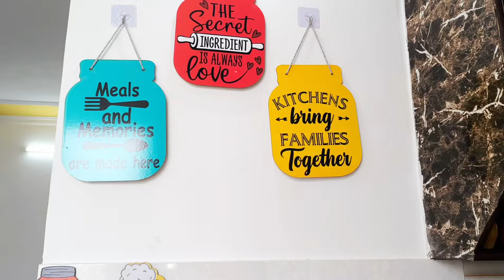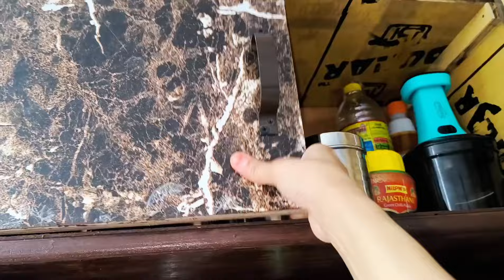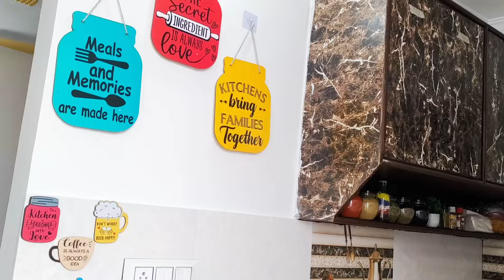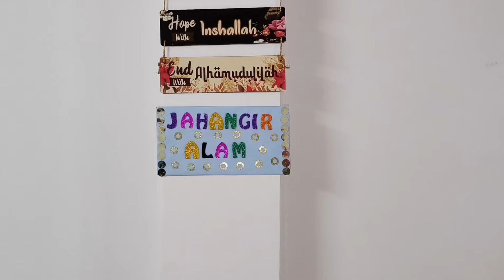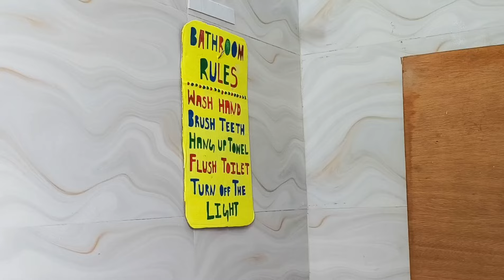Finally 🤭 Here's My New Kitchen Makeover || Mai Apne Flat Me Shift Ho gyiiiiii 🥳🥳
kitchen makeover || kitchen remodel || kitchen renovation || kitchen makeover on a budget || diy kitchen makeover || small kitchen makeover || budget kitchen makeover || kitchen decor || kitchen makeover by Shama'skitchen&vlog ||